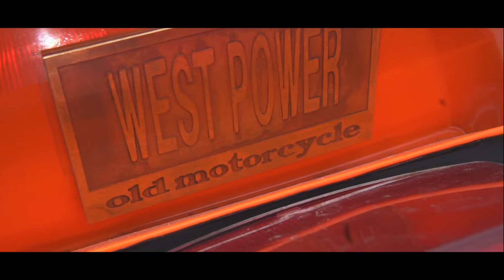青空集改 7 カフェレーサースタイル‼️WESTPOWER‼️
前回の動画

青空集改の様子‼️
会場で目を引くスケルトンタンク車両‼️や
WEST POWERさんのカフェレーサースタイルを見に
人気すぎて、なかなか撮影出来ませんでしたが
一部の様子を見て下さい‼️